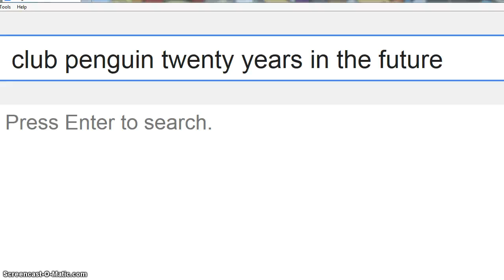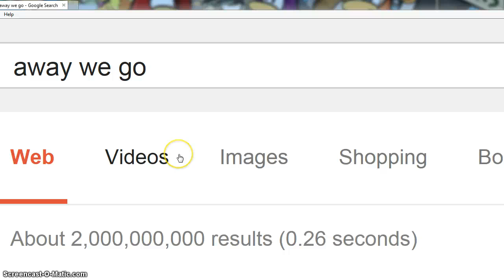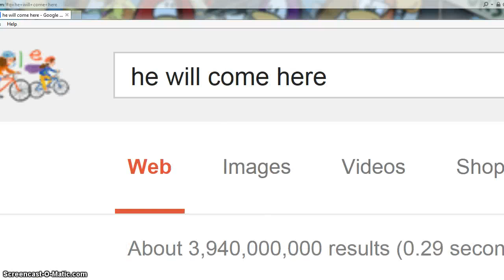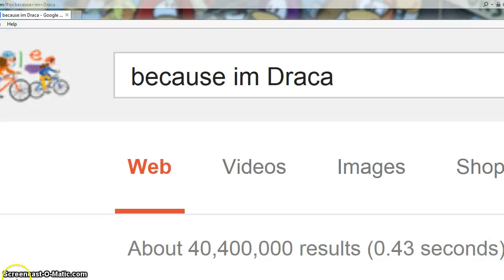Club penguin the movie part 1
its soEASY EASY EASY